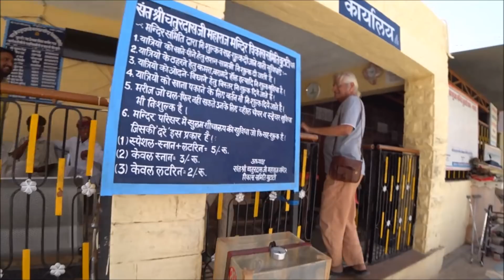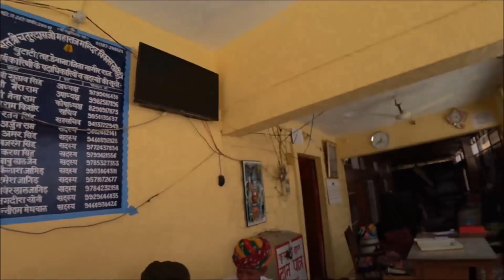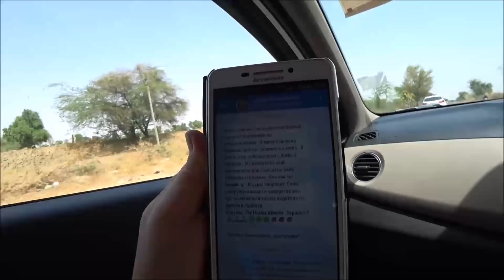38. УНИКАЛЬНЫЙ ХРАМ, ГДЕ ПАРАЛИЗОВАННЫЕ ЗА НЕДЕЛЮ ИЗЛЕЧИВАЮТСЯ. ДОНЕШЕН ОТ ЗРИТЕЛЕЙ. ИНДИЯ